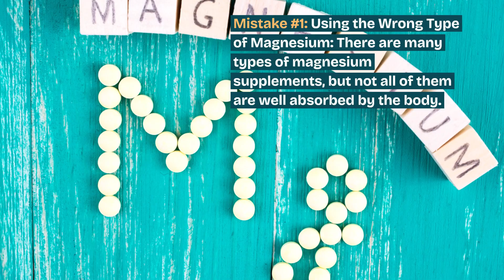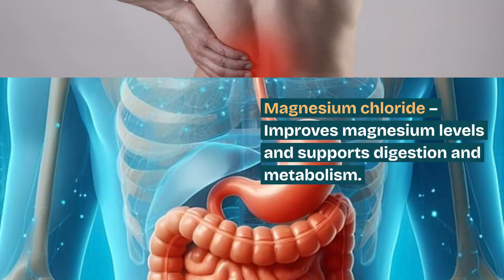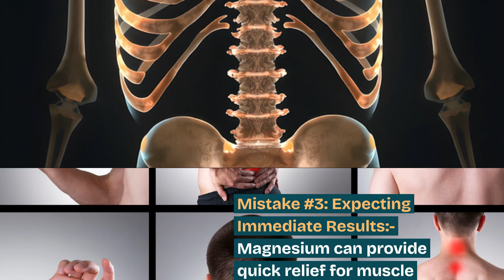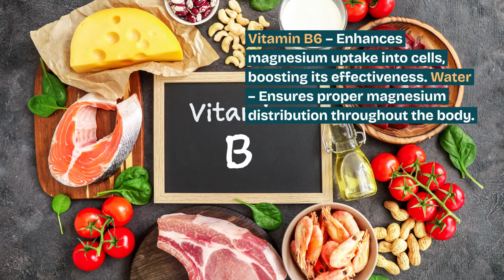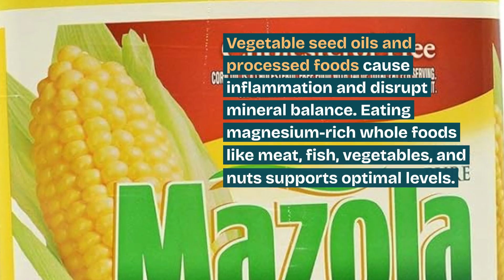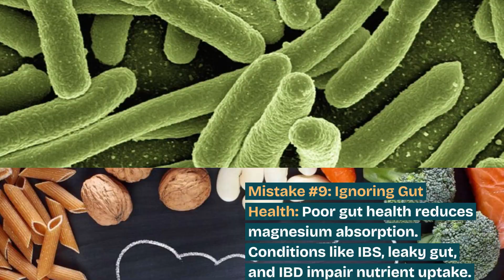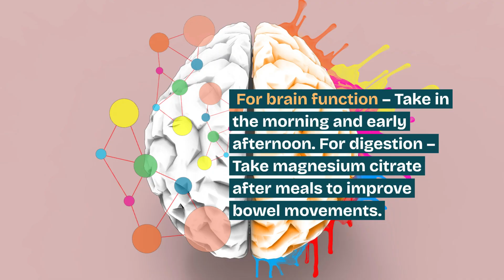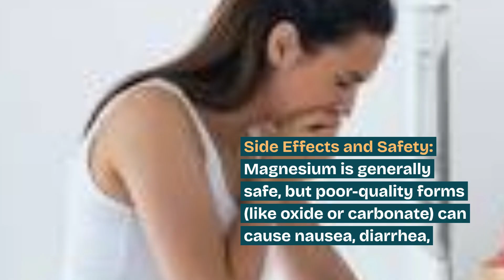The BIG Magnesium Mistakes People Are Making!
Magnesium is an essential mineral that acts as a cofactor in over 300 bodily processes. However, most people are deficient due to over-farmed soils and a lack of magnesium-rich foods like vegetables in their diets. In fact, studies estimate that over 60% of the population has a magnesium deficiency, which can lead to a wide range of health issues, from minor discomfort to severe complications.

As a result, many people turn to magnesium supplements to boost their levels. However, without understanding the correct dosages, types, and proper usage, they may end up wasting their money.

In this video, I’ve put together a list of 12 common magnesium mistakes people make—ranging from taking the wrong form for their specific needs to using incorrect dosages and more.
Magnesium Mistakes That Could Be Harming Your Body!
Can magnesium do any harm?
Does magnesium have any bad side effects?
What cannot be mixed with magnesium?
What is a bad experience with magnesium?
Is it OK to use magnesium every day?
Why do I feel bad after taking magnesium?
What organ is most affected by magnesium?
What are the warnings about magnesium?
What are the toxic symptoms of magnesium?
What are the positive and negative effects of magnesium?
Can you stop taking magnesium suddenly?
What vitamins should not be taken with magnesium?
What are the disadvantages of magnesium?
What food is highest in magnesium?
How to remove excess magnesium from body?